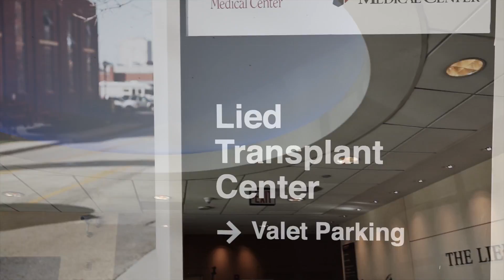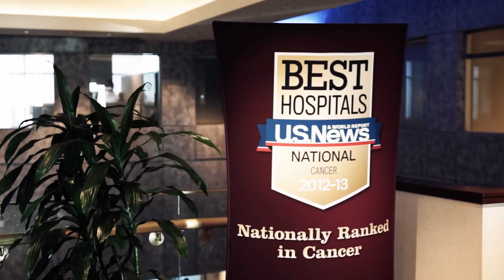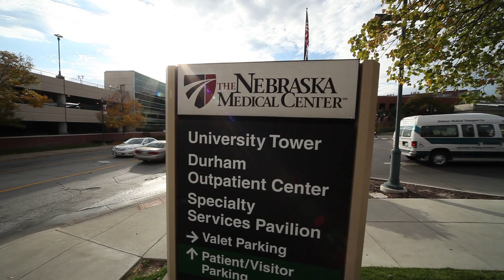Liver Tumors and Liver Cancers - The Nebraska Medical Center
Liver cancers are some of the most common cancers worldwide and, along with biliary and pancreatic cancers, are among the most challenging cancers to treat. Nowhere in the Midwest will you find a more experienced team of physicians and health-care professionals dedicated to treating these cancers than at The Nebraska Medical Center. Our groundbreaking surgeries and innovative treatment options provide early staging and the most positive outcomes for patients with both primary and metastatic cancers. The use of laparoscopic surgery offers patients a less-invasive approach for many of these operations, and our world-renowned liver transplant team is available for patients who are candidates for transplantation.

Numerous physicians and medical professionals work together to ensure patients receive the most comprehensive and innovative treatments possible. Our multidisciplinary transplant team includes transplant surgeons, hepatologists, gastroenterologists, nursing staff, clinical nurse coordinators, social workers, child life specialists, psychologists, psychiatrists, pharmacologists, financial counselors, pastoral services, patient relations coordinators and others dedicated to providing extraordinary care to patients and their families.

The liver is the largest organ inside the body and is located just below the ribs on the right side. The liver has many functions: it filters waste and other harmful materials from the blood, it produces enzymes and bile that help with digestion and it produces chemicals and hormones necessary for regulating many body functions. Liver cells are called hepatocytes.

Liver cancer is classified as either primary (starting in the liver) or secondary (spreading to the liver from cancer in another part of body). Hepatocellular carcinoma is the most common form of primary liver cancer.

It develops in the liver cells and damages other healthy liver cells. Continuous growth of cancerous hepatocytes can cause malignant, or cancerous, tumors to form.

In its early stages, liver cancer does not produce many symptoms and is hard to detect. As the cancer grows, symptoms such as abdominal pain and bloating, weight loss, nausea, vomiting, fatigue and jaundice (yellowing of the skin and eyes) may appear. While doctors do not know exactly what causes liver cancer, chronic liver infections, such as viral hepatitis B and C, and cirrhosis of the liver can increase a person's risk for developing the disease. Men are more likely to develop liver cancer, as are people over the age of 60.

There are different treatment options available, depending on the type and stage of the cancer. Surgery or a liver transplant are options only if the tumor is small and contained within the liver. If the tumor is very large or has spread beyond the liver, chemotherapy or radiation may relieve symptoms and prolong life, but this is not a cure.